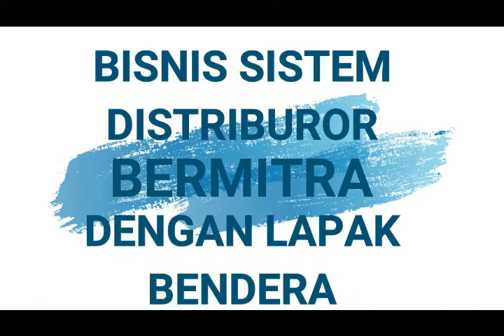Bisnis Menguntungkan Di Nusa tenggara Barat